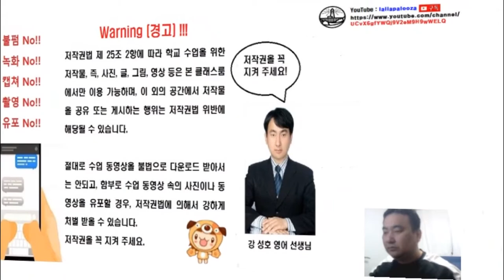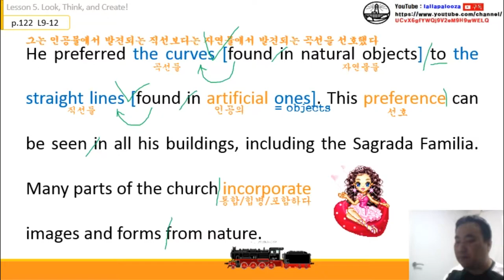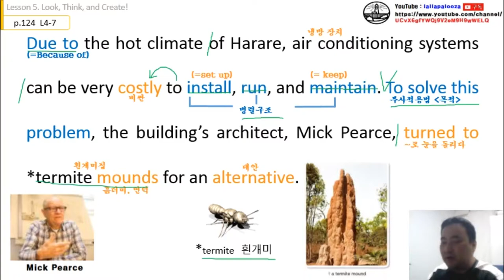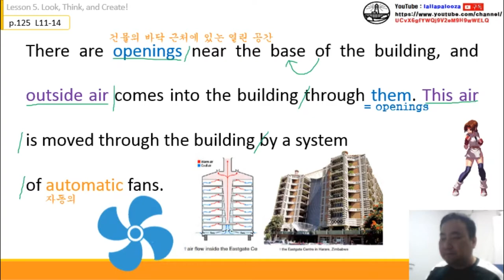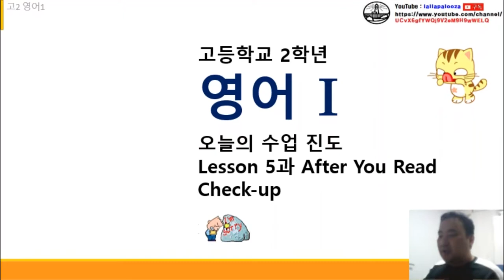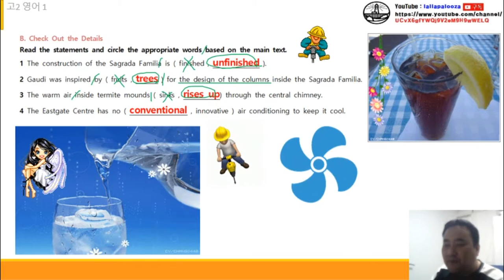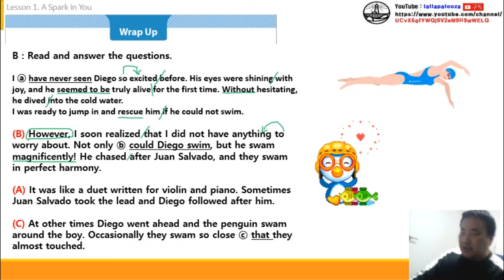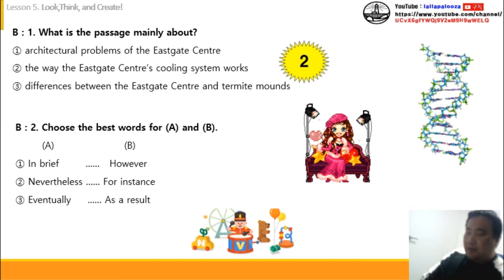능률 영어1-5과 수업동영상 (통파일)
능률 영어1-5과 수업동영상 (통파일)입니다. 구독! 좋아요! 알람설정! 해 주실거죠?^^